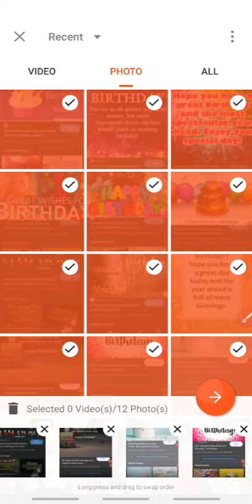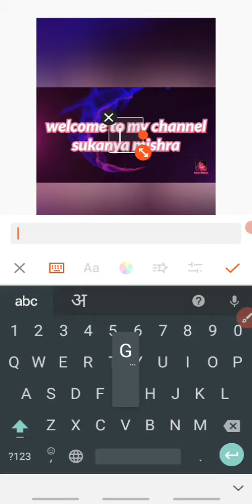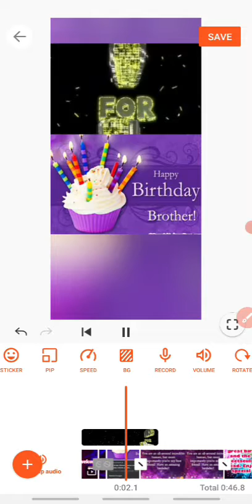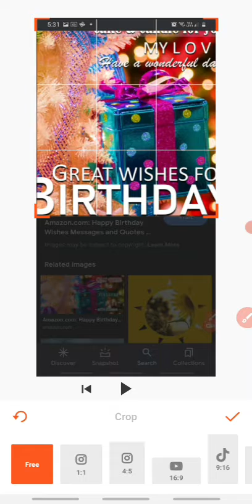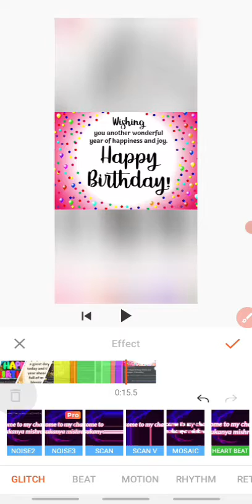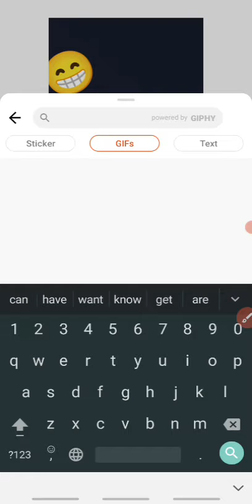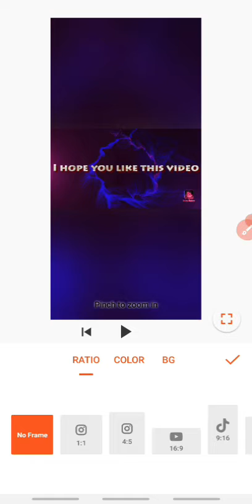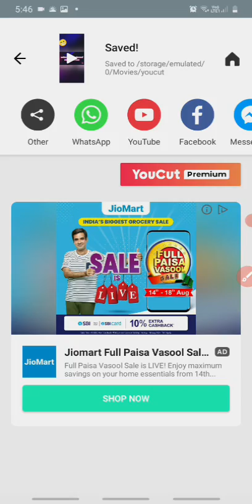How edit video with you cut video editior app part 1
hi friend
today we learn how  edit video easily part 1

editing by sukanya